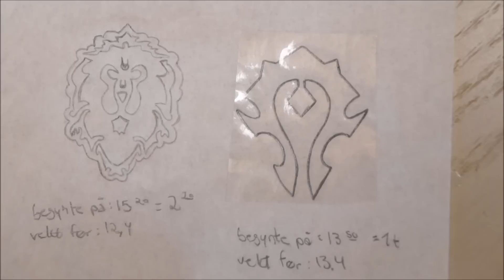The making of: Horde pendant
This is a little video I've put together from making the Horde pendant. It's made out of sterling silver, and is 3,1 cm wide, and 4,0 cm from bottom to top.